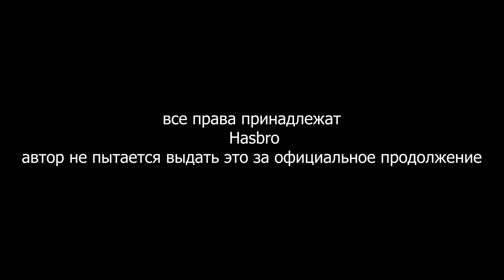Допрос | 4 Сезон 3 Серия Трансформеры Прайм | Transformers Prime season 4 episode 3